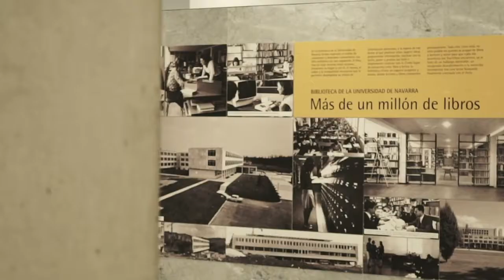Humanidades, ciencias sociales y jurídicas /Humanities, social and legal sciences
Área de Humanidades, ciencias sociales y jurídicas  del mapa temático de investigación interactivo de la Universidad de Navarra.